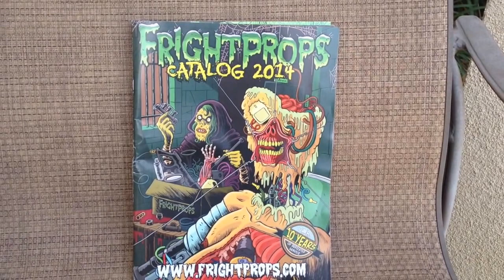Pneumatic Blast Gate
How to build a DIY Pneumatic Blast Gate for use with your dust collection system. This will fully automate your blast gates.  It is a fun gadget to have but not necessary. All the pneumatic parts, the air cylinder, solenoid, tubing, and fittings were purchased